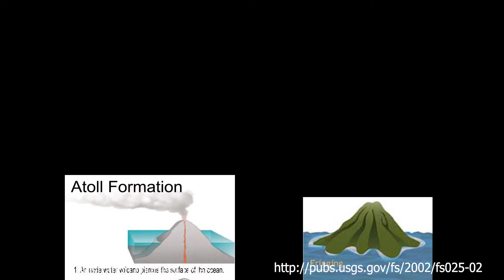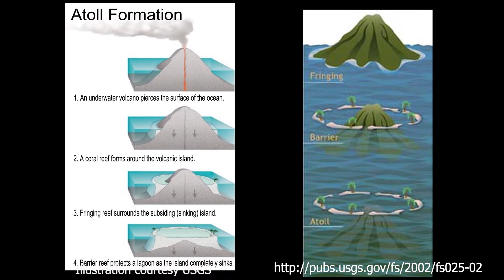Qu'est ce qu'un atoll et comment cela c'est-il formé?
On va à Ahe qui est un atoll, mais c'est quoi au juste un atoll? Comment cela a t-il été formé? Ce court vidéo vous l'explique.